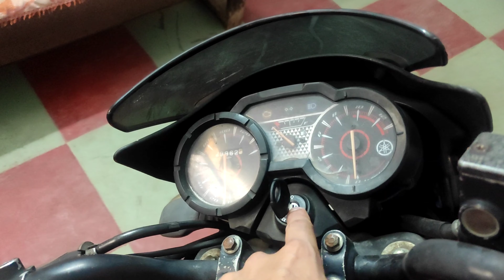My Bike From YouTube Money? || Darzzling Boy Smk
about this video:-friends is video mein maine aapko bataya hai ki maine YouTube money se bike li ya nahin